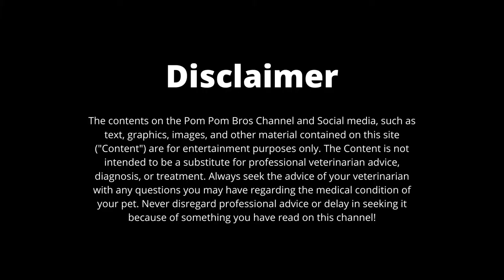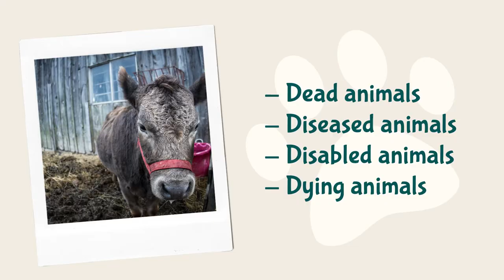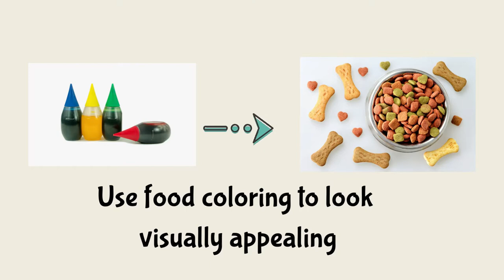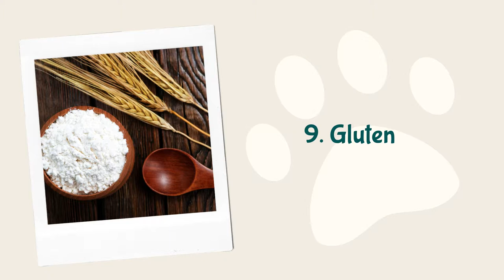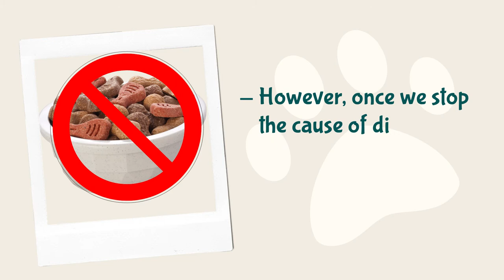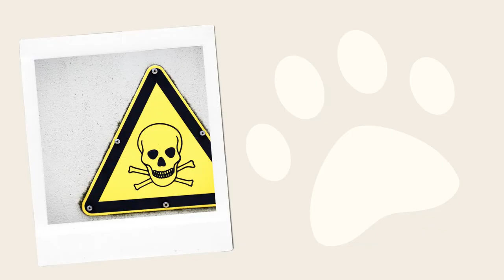WHAT IS IN KIBBLE I DRY DOG FOOD I RAW DOG FOOD I PUPPIES I POMERANIAN I TRUTH EXPOSED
Rotational Mono Feeding
Ebook
RMFPets.com
Also their Facebook group

Meat and meat meal - This is most likely the lowest quality of meat that is used for dog food. It may include dead animals, diseased animals, disabled animals, or dying animals. A lot of these animals who were sick had tumors and they are not required to be removed before being grinded up into meat meals. Animals who were euthanized and picked up by a rendering company or expired meat from a grocery store that is deemed unfit for human consumption are in dog food as well. They would then be processed at very high temperatures multiple times, killing any nutrition, if any.
Rendered fat - Fat from wild game is minimal due to their natural way of life. However, fat from the animals mentioned to make meat meal is very detrimental to a dog’s health. Dog’s bodies are not meant to consume a lot of fat. Fat from kibble are from animals that are diseased, dead, dying, disabled, euthanized, and so much more. They could even include laboratory tested animals with all sorts of chemicals in them. Constantly feeding our domesticated dogs kibble everyday, gives the body no time to detox and heal. Thus, wastes are stored in our dog’s skin and fat as well. The fat also goes rancid quickly and other toxins start to form on the dry dog food.
Artificial flavors - Kibble is processed at high temperatures as mentioned previously and with added indigestible fats, pet food manufacturers must add in artificial flavors to convince our dogs to eat it. They also use food coloring to make the kibble look visually appealing because without it, dry dog food would look nutritionless and dead…
Corn - corn is considered a whole grain and immensely difficult for a dog to digest. Although corn contains protein, it does not contain all the amino acids that are essential, not to mention it is not as bioavailable as meat source such as lamb.
Nitrites and nitrates - Sodium nitrites is an approved preservative in pet food and can be toxic in high doses. It can cause blood disorders and has been linked to causing cancer.
Xylitol and other sugar alcohols- Xylitol is deadly for your pets. It causes a surge in your dog’s blood sugar and then a following drop. It can cause hyperglycemia as well as liver failure, seizures, and ultimately, death.
Monosodium glutamate also known as MSG - it is a flavor enhancer and often used to make up for lack of flavor in low quality ingredients. While MSG does not have to be on pet food labels, it will be hidden in other ingredients.
Corn syrup - It causes spikes in blood sugar and contributes to weight gain, obesity, and diabetes. It's addictive so the more your dog eats it, the more of a sweet tooth he will develop.
Gluten - Can be found in grains such as wheat and barley. In dog food, it is used as binders to form the shape and texture of kibble. Grains have no place in a dog’s diet! The body has no need for that.

These are only a few of the ingredients normally found in kibble or dry dog food. There are a lot more chemicals and indigestible ingredients that are shown on the label…and hidden as well. Big pet food companies are very good at marketing and brainwashing dog parents into buying their products. The rule of the game is to find the cheapest ingredients and sell them for a high price. It seems as though if we don’t feed kibble, then we are feeding an unbalanced diet or a dangerous harmful bacteria filled diet. The problem with feeding a non-species appropriate diet is that in the long run the waste and toxins will start to diminish our dog’s health.

Once the primary organs of elimination such as the liver and kidneys, becomes overburdened, other channels of elimination will come in, such as the eyes, ears, nose, paws, skin, and anal glands. You will see waste coming out from ears which are commonly known as “ear infections”. Not necessarily, it’s actually a detox symptom to save the body. Detox symptoms are something to celebrate but they will continue if we keep feeding our dogs waste products. However, once we stop the cause of disease then detox symptoms will only be temporary. It may take months, 1 year, 2 years or even more to expel all the garbage in our dog’s body. Once the body’s terrain is clean and returns to homeostasis, the body will no longer show allergy symptoms or disease symptoms. At the root of all health issues is too much toxins. The body isn’t able to handle it. Remove the cause of disease and disease cannot develop.